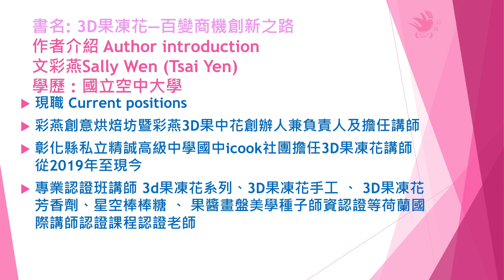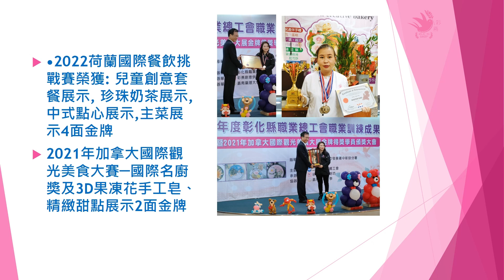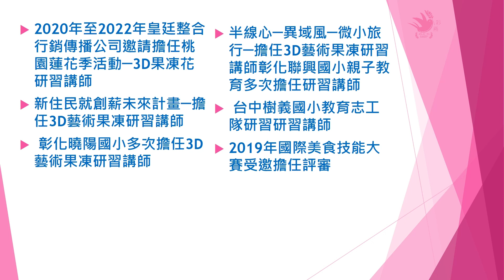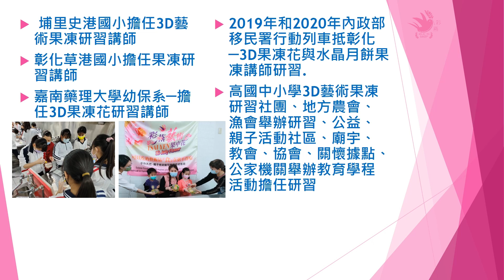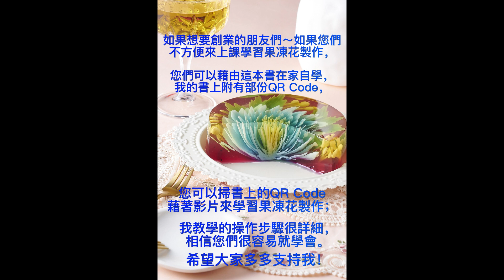文彩燕老師經歷簡介，得獎，3d jelly flower, 3D果凍花書 - 百變商機創新之路 –3D jelly flower ‘s Book,Sally Wen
彩燕創意烘焙坊-Swallow-Home-Bakery
文彩燕老師-Teacher-Sally-Wen-Tsai-Yen

(line)@:@wsc8348e
以下提供您的官網連結：
Fan page粉絲專頁:彩燕3D果中花| Tsai Yen 3D jelly flower| Rau câu 3D nghệ thuật Swallow Home Bakery